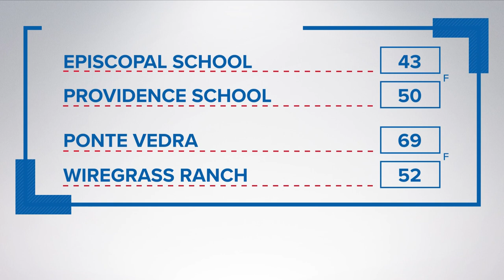Impact Christian wins thriller; Andrew Jackson bests Raines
Boys basketball had a thriller on the First Coast as Impact Christian won. Andrew Jackson Tigers also triumph.